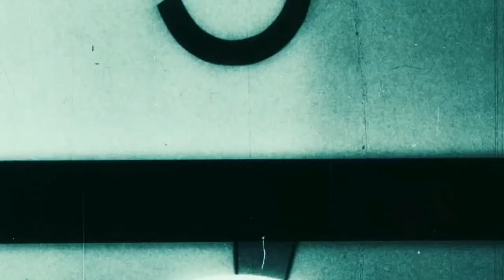CELTICS LATE NIGHT | Celtics Win Game One!!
The Celtics have won game 1 to take a 1-0 series lead over the pesky Miami Heat! Jayson Tatum notched his first ever triple-double and helped the Celtics overcome the "Heat Culture" physicality.

Come hang out in the chat and celebrate the first playoff victory of the year.